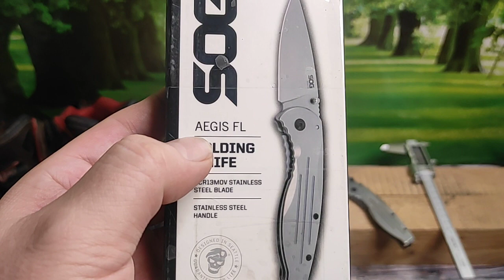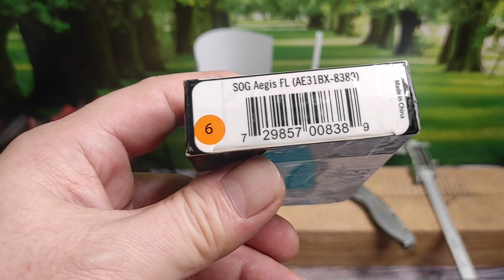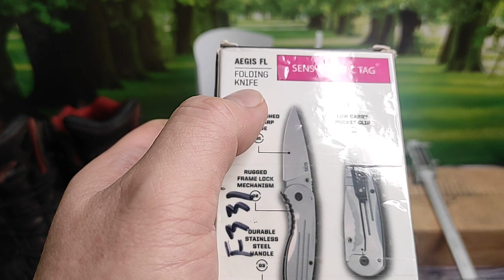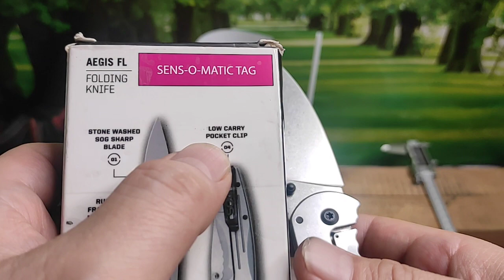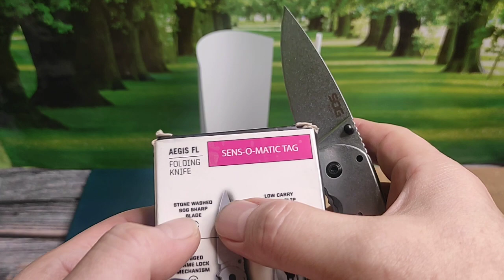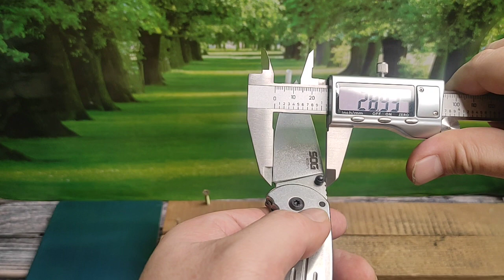โปรโมชั่น 850 บาทส่งฟรีมีดพับ SOG - Aegis FLMade in Chinaสแตนเลสสตีล ทั้งใบและด้ามสนใจทักมานะครับ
โปรโมชั่น 850 บาทส่งฟรี
มีดพับ SOG - Aegis FL
สแตนเลสสตีล ทั้งใบและด้าม

สนใจทักมานะครับ   Line ID:   tombuhin